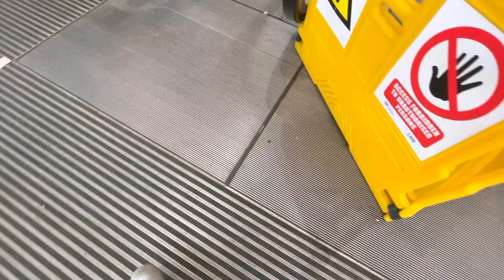Schindler Escalators @ Mander Centre In Wolverhampton